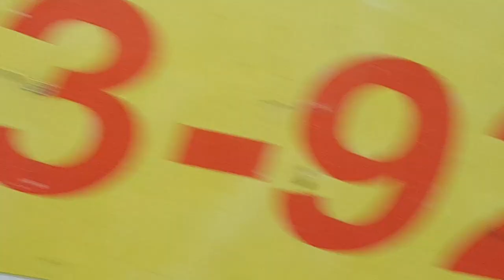Major Protest and Chaos in Jerusalem - Steven Heap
Love from Steven Heap Recipes. Happy Cooking!
TO PURCHASE PREMIUM SPICES:

TO PURCHASE BOOKS:
British Indian Restaurant Food at Home

Authentic South Indian Cuisine